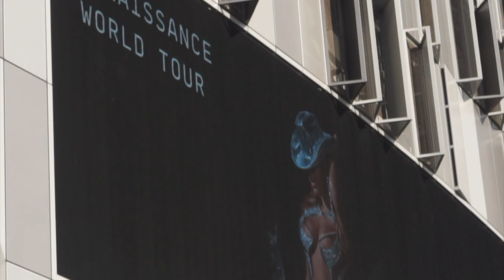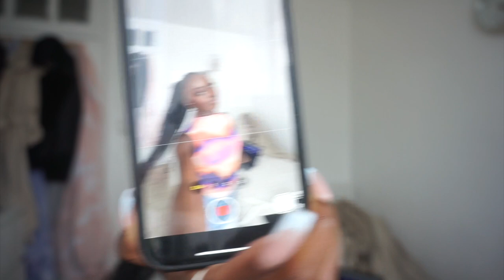VLOG | IN MY CONCERT BAG ALL SUMMER…LET’S GO SEE BEYONCÉ & BURNA BOY!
Hey guys!

snap: jackiexamoako